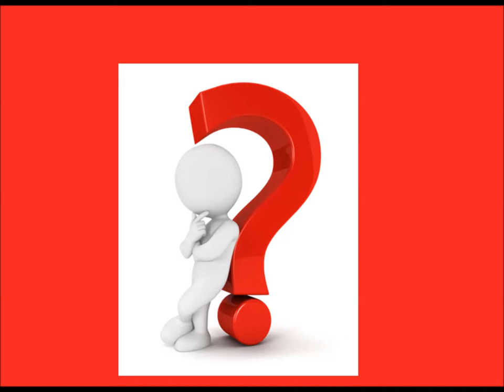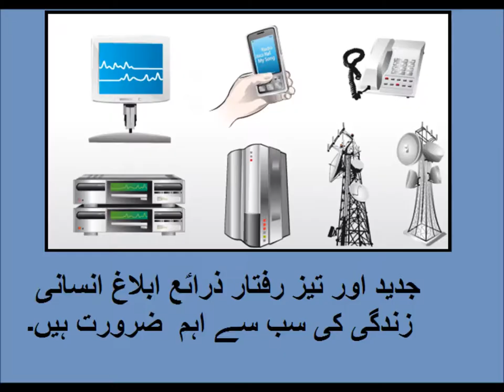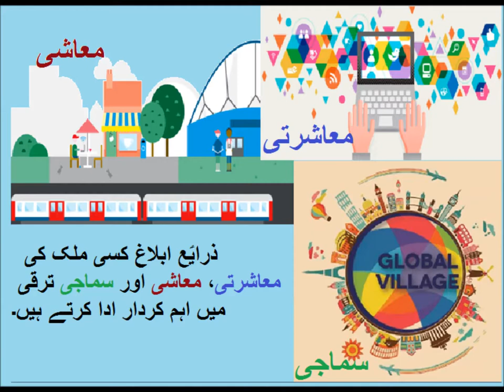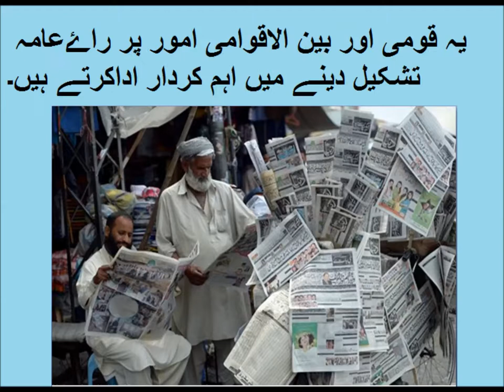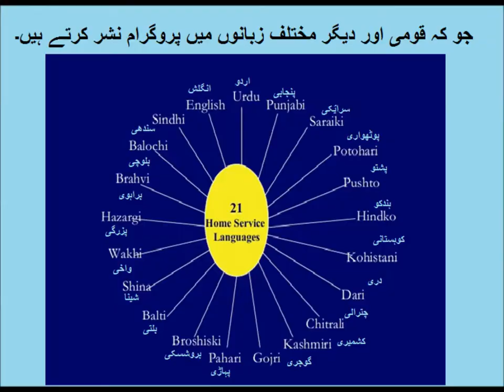Social studies/ذرایعؑ ابلاغ عامہ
social studies lesson on mass communication in Urdu